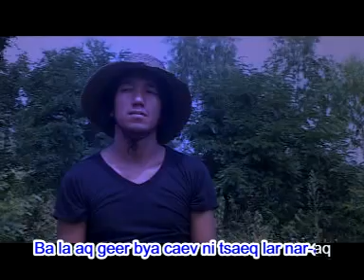ghoer cawq deq or